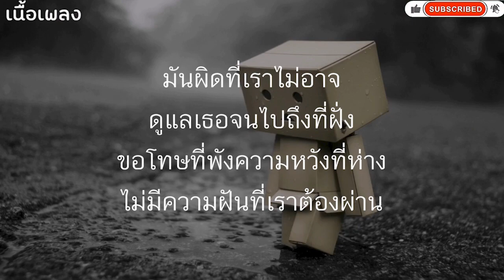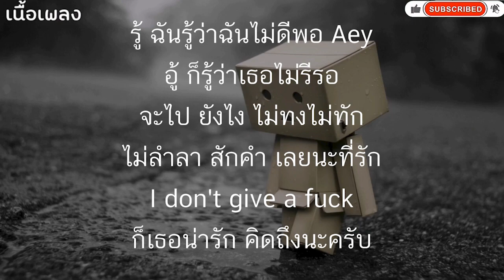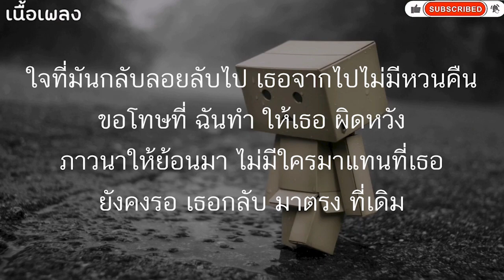NTK NATTAKIT - นี่ไม่ใช่เพลงเศร้านะเว้ย (เนื้อเพลง)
เพลง นี่ไม่ใช่เพลงเศร้านะเว้ยnattakit